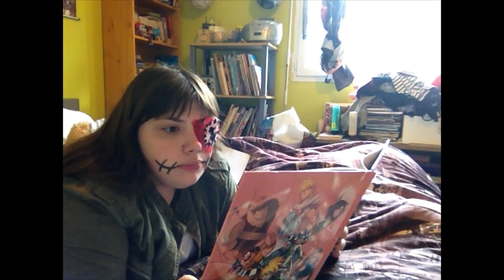Quand Jane et Clocky n'en font qu'à leur tête.... (Creepypasta FR) (50 abonnés)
CC les crânes ! Aujourd'hui Jane a décidé de se rebeller et Clockwork s'est alliée à elle. Je suis désolée pour les légers bugs mais quand une creepypasta est à moitié ivre, elle fait buguer tous les appareils électriques autour d'elle.
(Vidéo FAQ bientôt